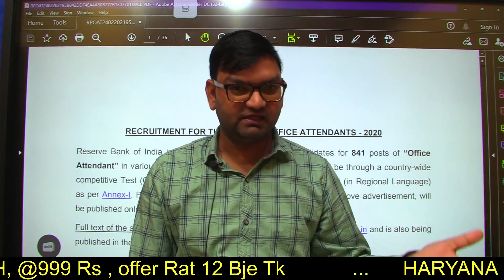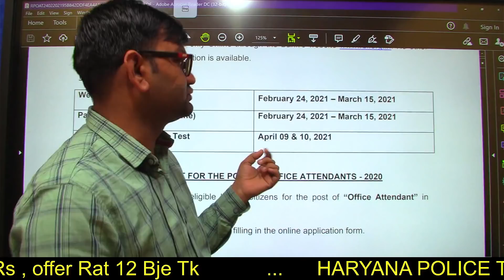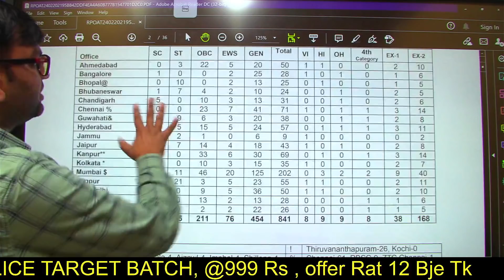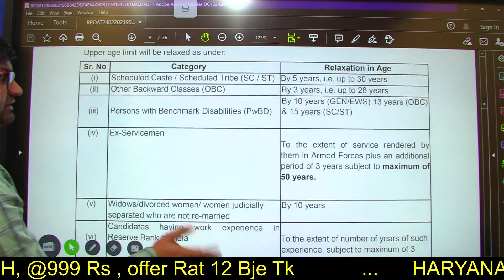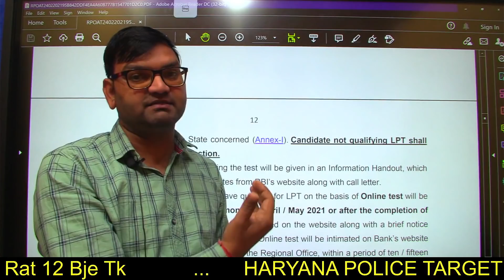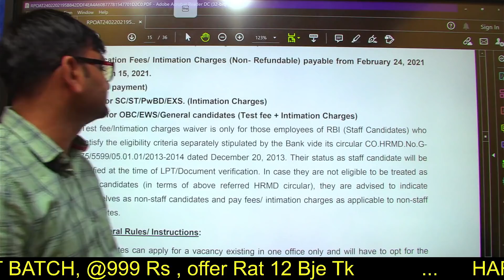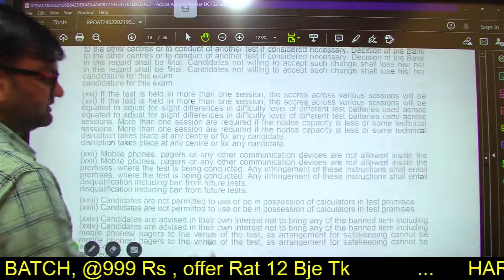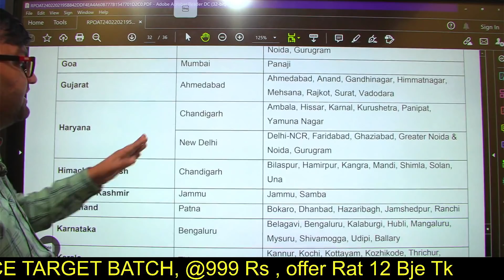RBI Office Attendant 841 Post- 10th Pass New Bharti-Online Form Start-Detail-KTDT